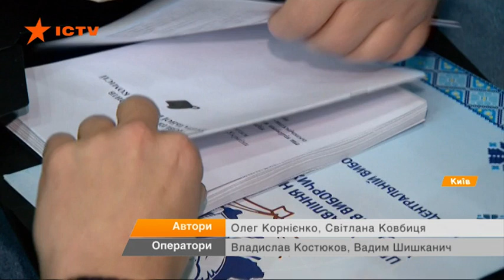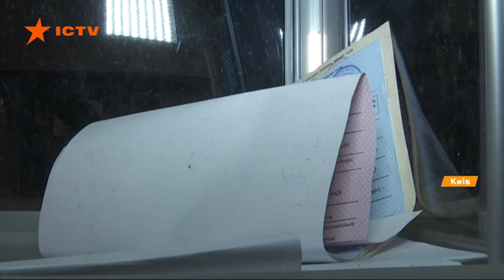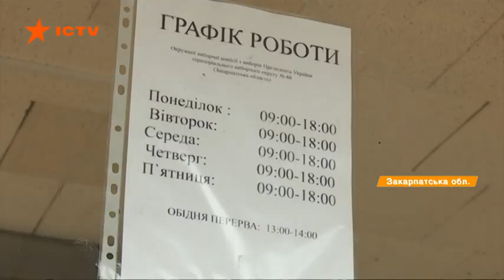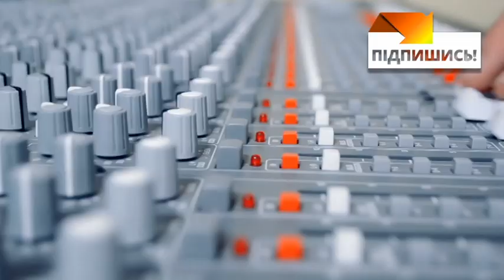ЦВК вибори 2019. Не допустить фальсификаций: ЦИК устроила тренинг для членов ОИК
Страна активно готовится к президентской гонке. Сейчас по всей стране более двухсот ОИК. Там будет работать более 7000 человек. Большинство из них впервые участвует в работе комиссий. Поэтому в ЦИК организовали специальные тренинги.